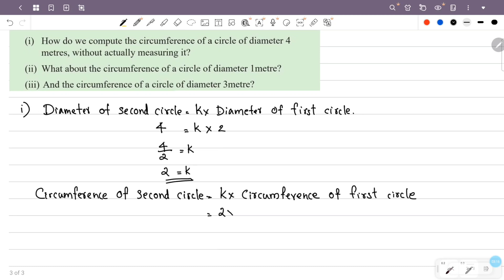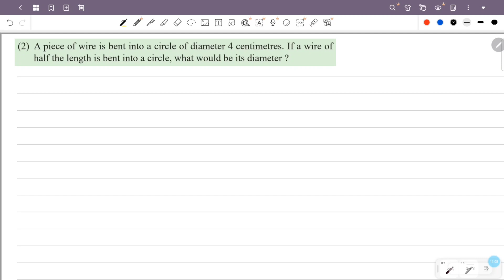class 9 maths chapter 8 circle measures page 155 question 1 2 kerala syllabus scert part 1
This video is about class 9 maths chapter 8 circle measures page 155 question 1 2 scert new textbook kerala syllabus part 1

1) class 9 maths chapter 8 page 155
2) STD 9 maths chapter 8 page 155 question 1 2
3) maths class 9 chapter 8 page no 155
4) 9th standard maths chapter 8 page 155
5) circle measures class 9 chapter 8 page 155